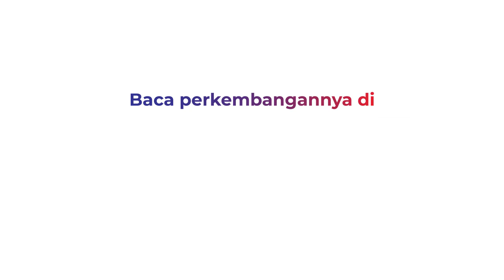Begini Kondisi dr Lois saat Dilimpahkan ke Mabes Polri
Kasusnya dilimpahkan setelah menjalani pemeriksaan intensif di Polda Metro Jaya. Dokter Lois ditangkap karena pernyataanya terkait penanganan Covid-19.